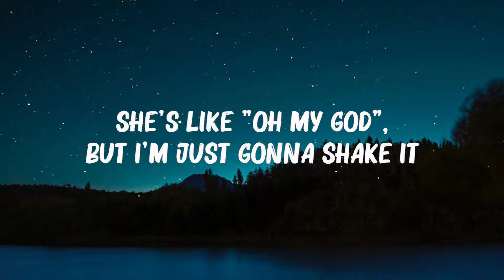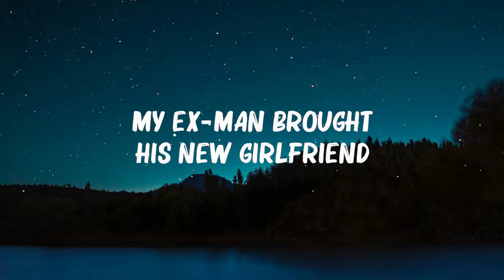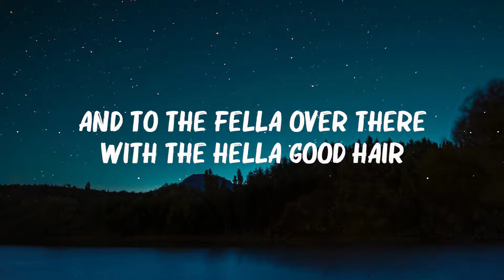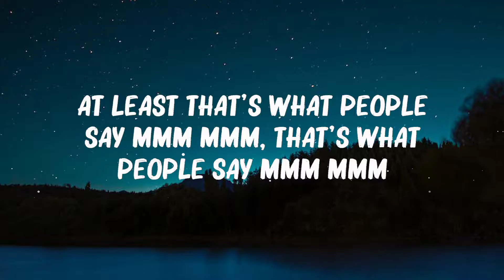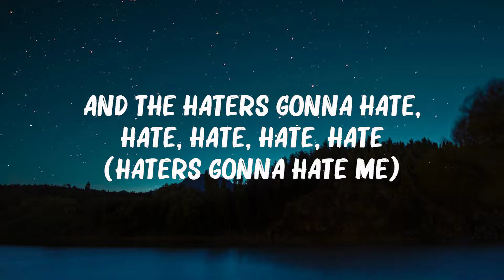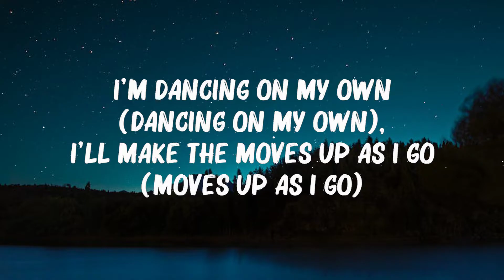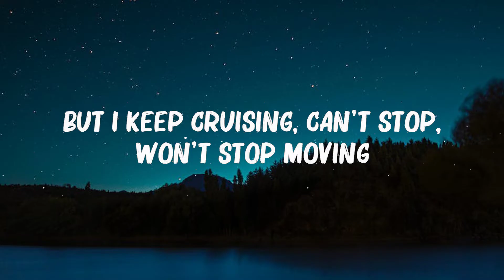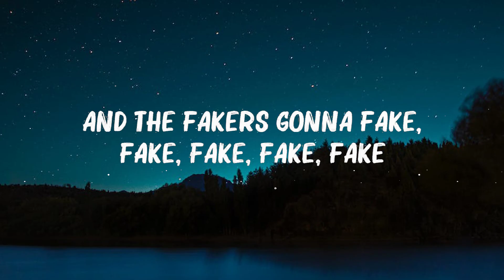Taylor Swift - Shake It Off (Taylor's Version) (Lyric Video) || Mix Lyrics 2023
Taylor Swift  - Shake It Off (Taylor's Version) (Lyric Video) ||

🎤Lyrics:
Baby, I'm